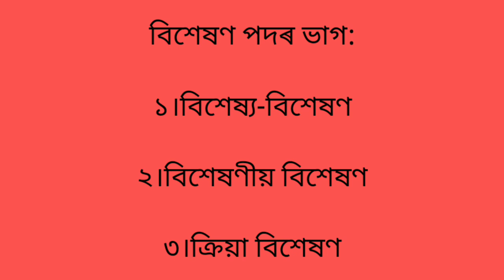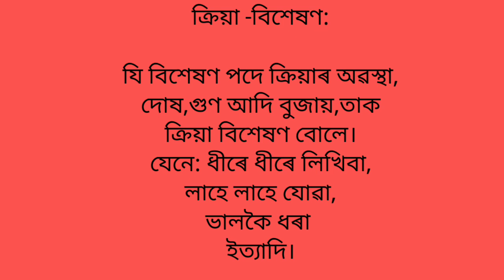বিশেষণ পদ আৰু ভাগ সমুহ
কেনেকুৱা লাগিছে জনাব।